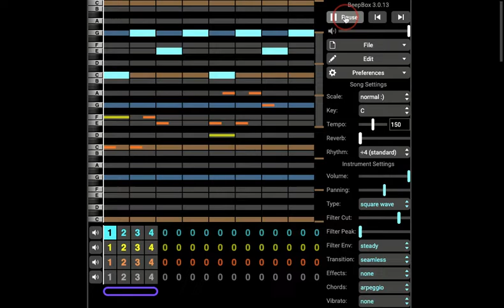Short 8 bit Music Loop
A short 8-bit Music loop to vibe, or audio tests. It's better to play this song with this because the loop in the video isn't perfect, and you can mess around with the song.

I'll probably make more.